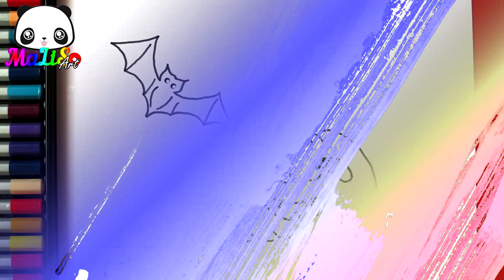Как нарисовать рисунок на Хэллоуин Хэллоуинскую Тыкву и Летучую мышь | How to draw Halloween Pumpkin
Рисовать вместе - легко! Приглашаю всех нарисовать и раскрасить вот таких Хэллоуинских Тыкву и Летучую мышь, шаг за шагом.

Серия Рисунки наклейки для ЛД (личного дневника).

Малюнки для дітей.  Малювати разом - легко! Запрошую всіх намалювати та розмалювати ось такий малюнок на Хеллоувін - веселого гарбуза і кажана, крок за кроком.
Мистецтво для дітей, урок малювання.
Дякую за перегляд! Гарного дня! ❤️

In this video, you will learn how to draw and coloring Halloween Pumpkin and a Bat Easy, step by step.
Art for kids, drawing lesson.
Thanks for being awesome and have a great day!